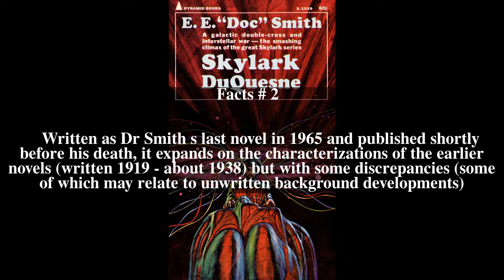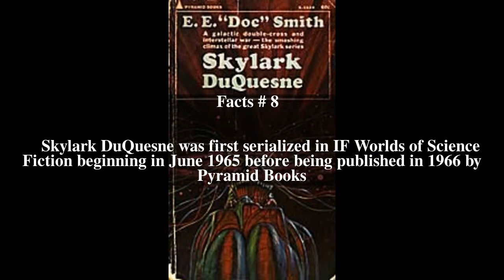Skylark DuQuesne Top # 8 Facts